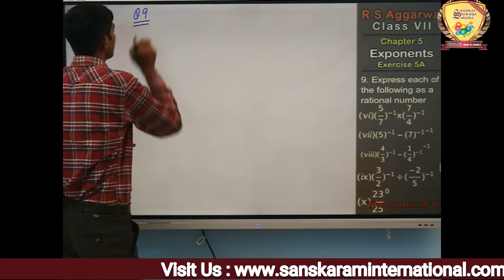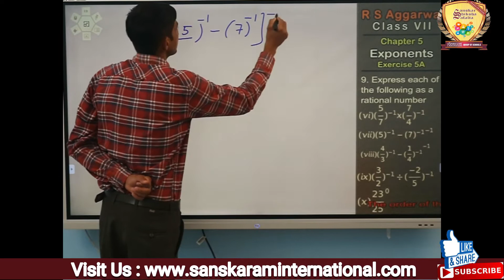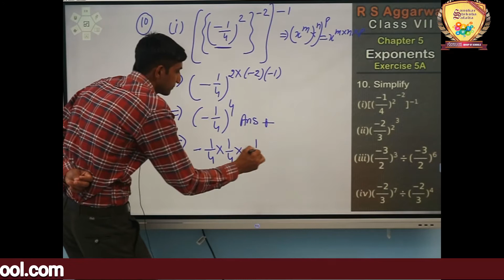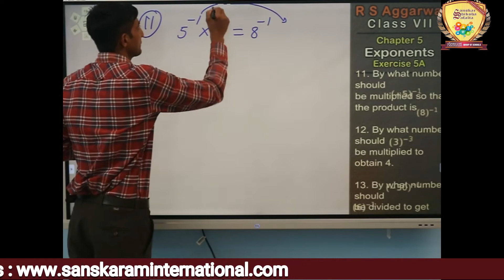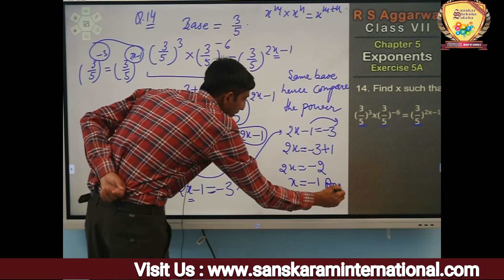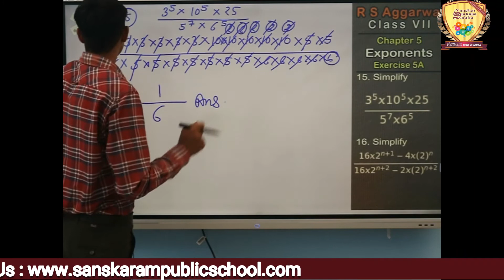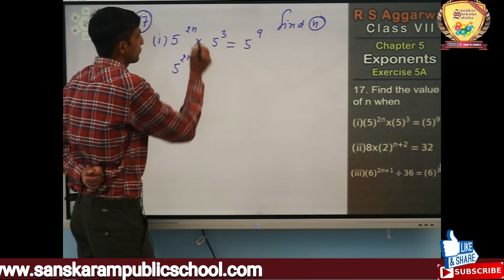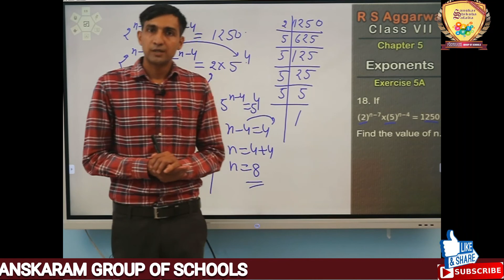Class: 7th Subject: Maths, Chapter: 5 (Exponents) Part: 2